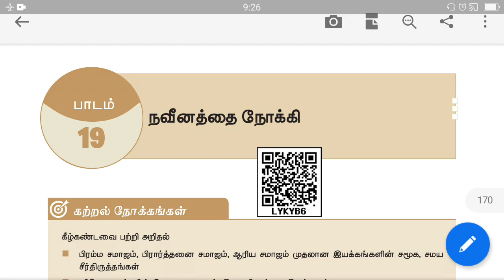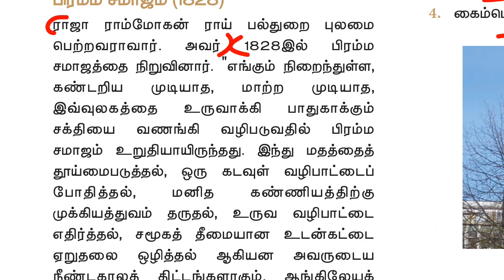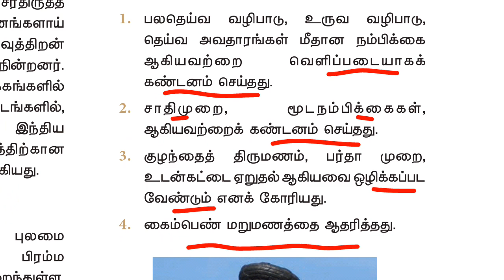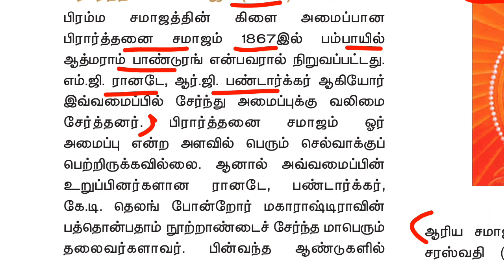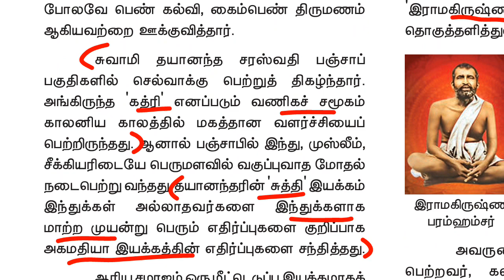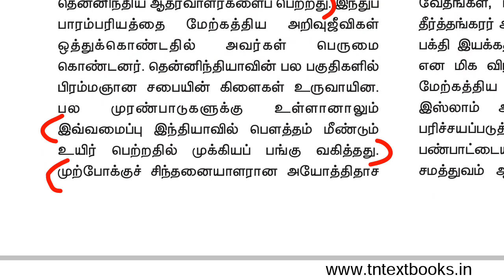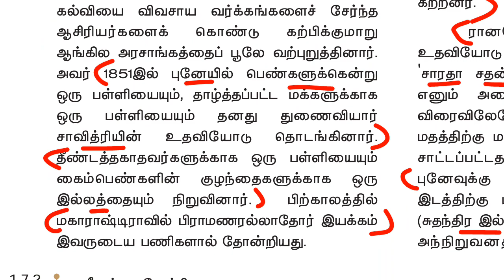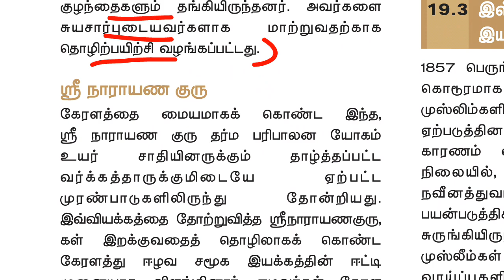11th new book history vol 2